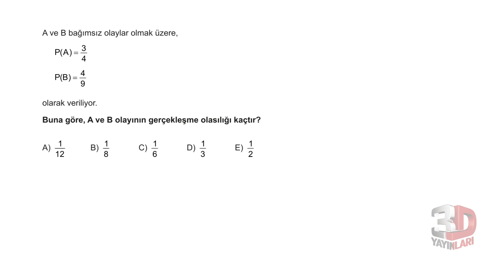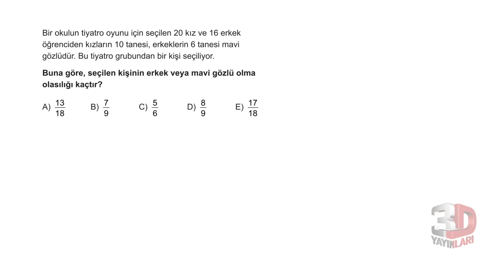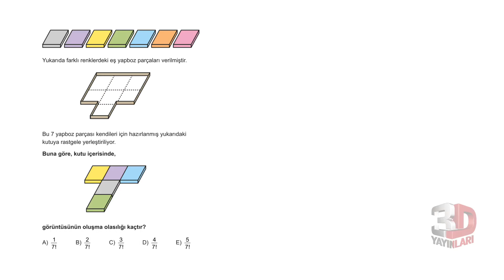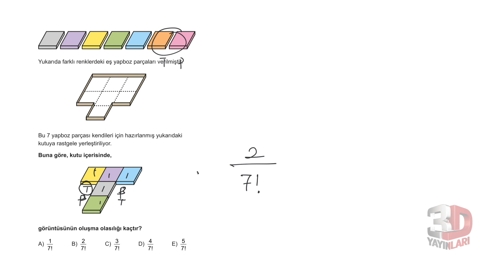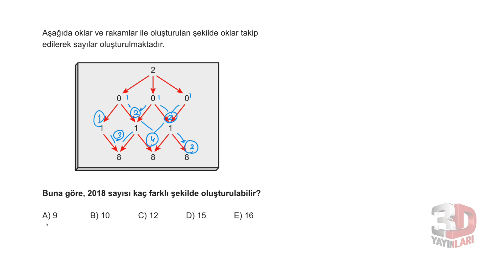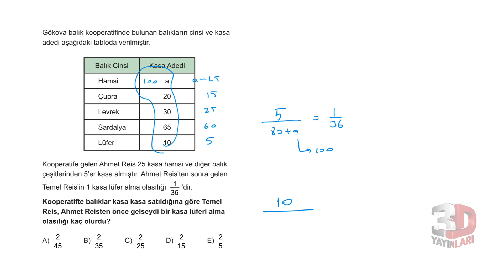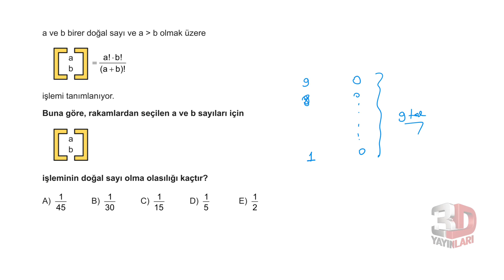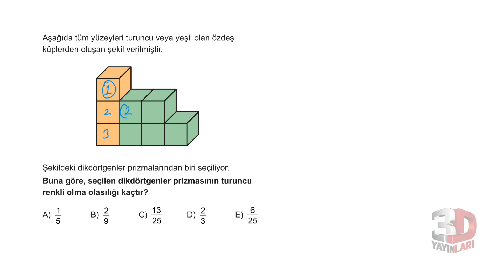AYT Matematik Soru Bankası Bölüm 12 Test 01 Soru Çözümleri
🎞 Soru Listesi
▶ 00:00:00 Bölüm
▶ 00:00:00 Soru 1
▶ 00:00:56 Soru 2
▶ 00:01:30 Soru 3
▶ 00:02:16 Soru 4
▶ 00:02:39 Soru 5
▶ 00:03:25 Soru 6
▶ 00:04:01 Soru 7
▶ 00:04:36 Soru 8
▶ 00:05:33 Soru 9
▶ 00:06:14 Soru 10
▶ 00:07:28 Soru 11